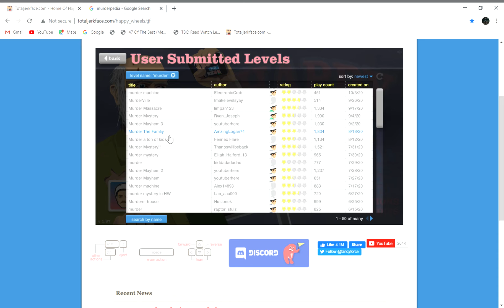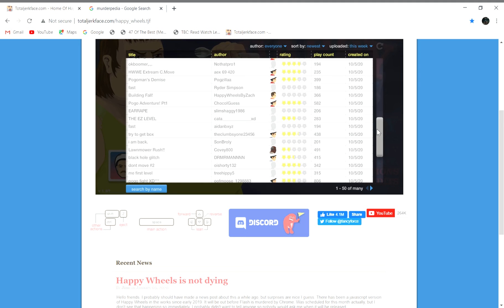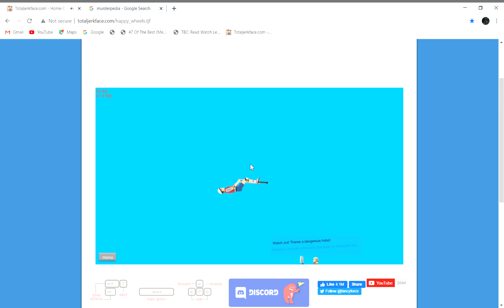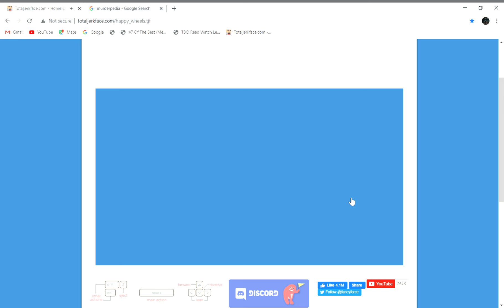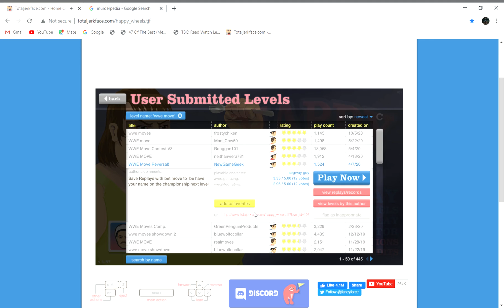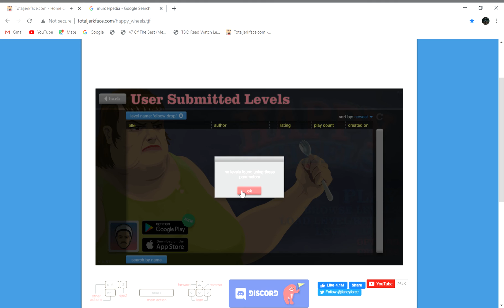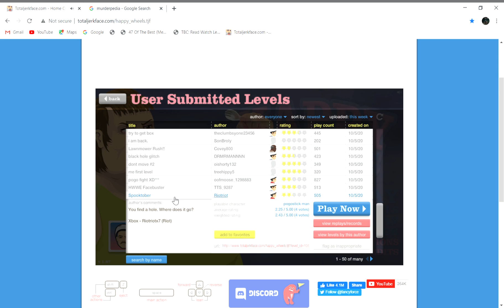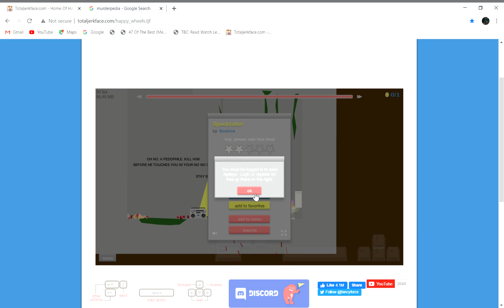happy wheels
this was really fun to make i laughed so hard